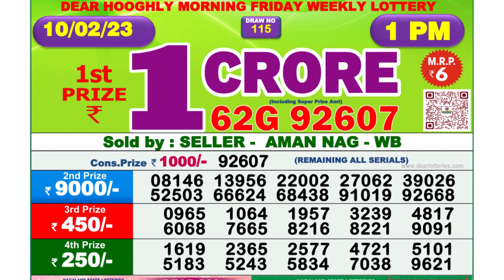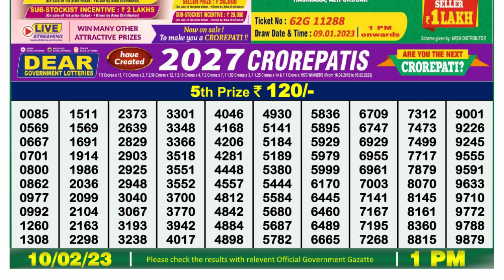Nagaland Lottery Sambad Live 1pm 10.02.23